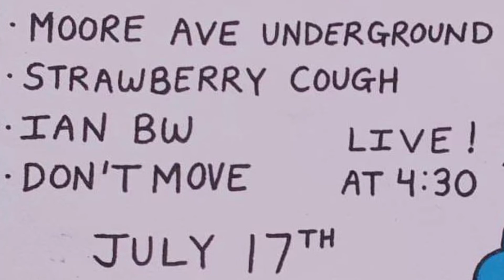Ian BW - Her Friends Are Better LIVE (at The Moore Ave Underground)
A clip from Ian BW’s performance July 17th opening the 2021 Aylmer Foodbank benifit show! We had a wicked time playing & Thankyou so much to everyone who came to watch (in real life or online) in my opinion, everyone killed it! Plus, we raised a total of 214 pounds of food & 649 dollars for the Aylmer Foodbank!